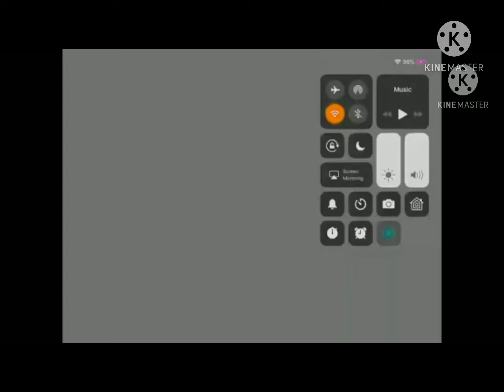Kilasky cuspo ln VHS DMA Voice low